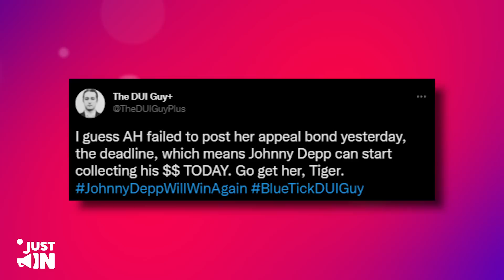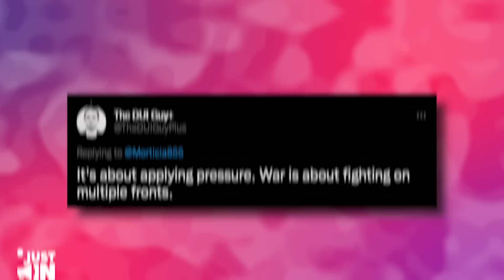Amber's FATAL Mistake! Loophole Enables Johnny To DELETE Her Appeal!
Amber's FATAL Mistake! Loophole Enables Johnny To Apply IMMENSE Pressure On Her Appeal
Amber’s fatal mistake! A loophole has enabled Johnny to apply immense pressure on her appeal! Johnny is not backing down in this heated legal battle against Amber.